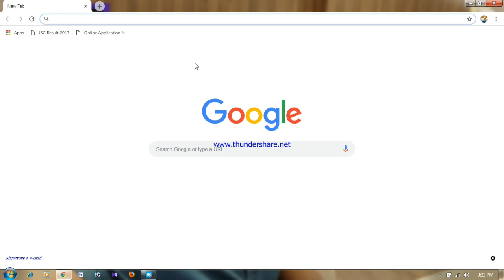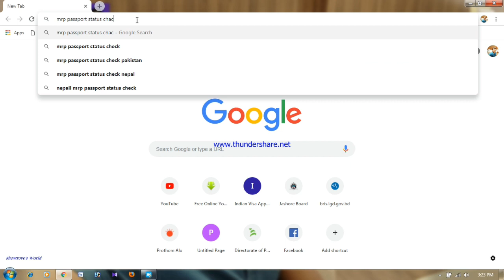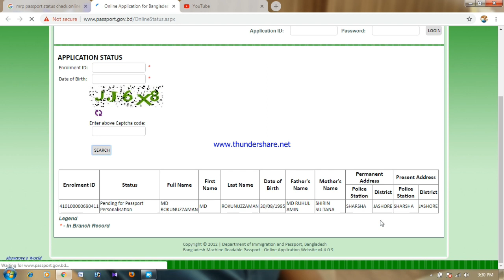অনলাইনে পাসপোর্টের স্টাটাস চেক করার নিয়ম - The rules for checking status of passports online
আপনি খুব সহজেই নিজের পাসপোর্টের বর্তমান অবস্থান সম্পর্কে যানতে পারবেন এই ভিডিওটির মাধ্যমে।